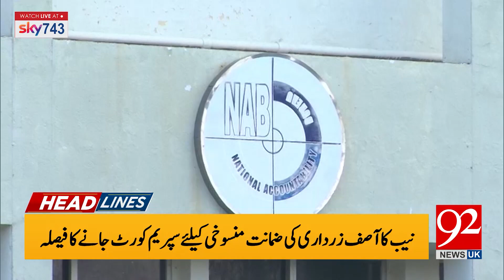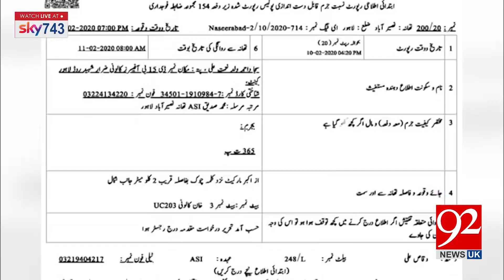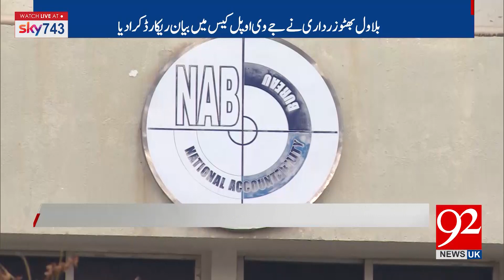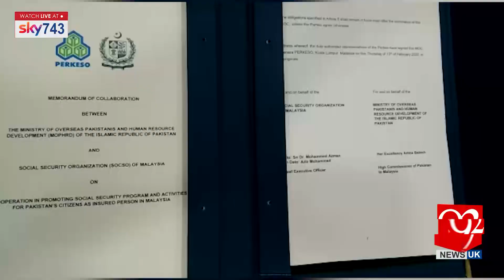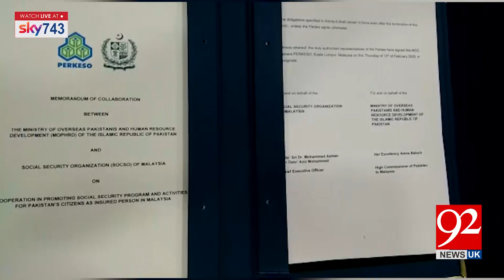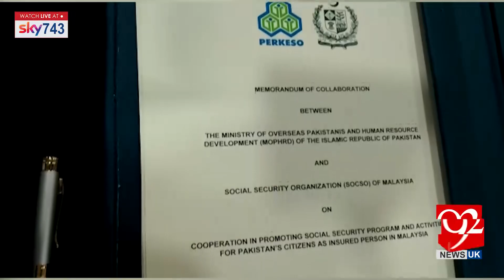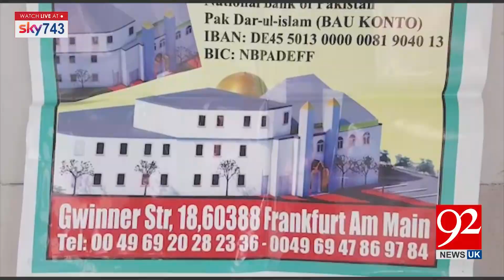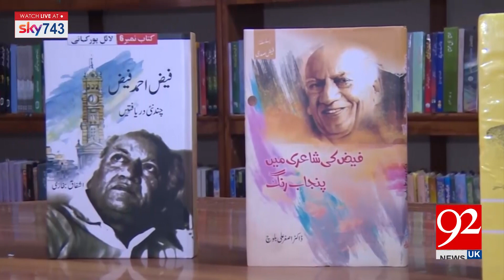Headlines & Bulletin | 12 PM | 13 February 2020 | 92NewsHDUK